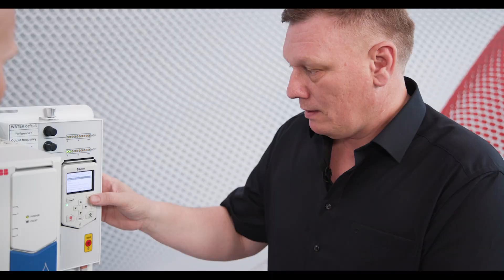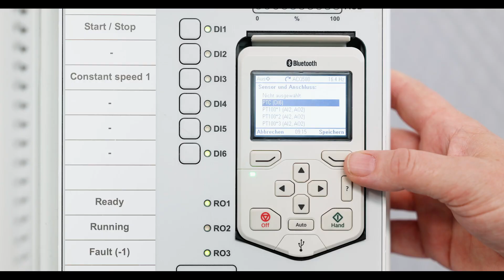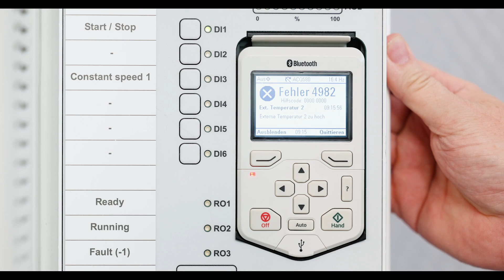How To – Praxistipps von ABB Motion: Motortemperaturüberwachung ACQ580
In diesem Video zeigen wir dir, wie beim Frequenzumrichter ACQ580 für die Wasser-/Abwasser-Branche die Motortemperaturüberwachung mit Hilfe des integrierten Assistenten geht.